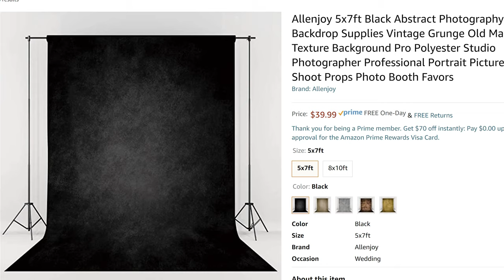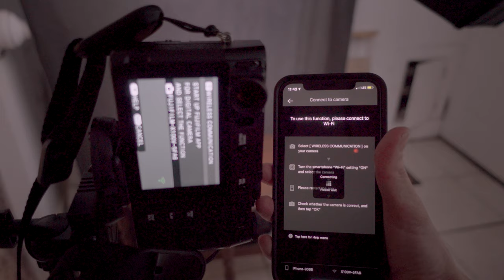FUJIFILM X100V: Self-Portraits + Lensbaby Omni Kit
The Fujifilm X100V is very popular among street and travel photographers but I was curious to see how this compact fixed-focal-length camera handles portraits or, more specifically, as self-portraits. Watch this video to find out! Bonus: I also experiment with the Lensbaby Omni Creative Filter system. Cue new obsession!

- MAIN VLOGGING CAMERA Sony a6600
- MAIN VLOGGING LENS: Sony Sigma 16mm 1.4
- Tiffen Black Pro-Mist 1/8
- MAIN LIGHT: Godox SL-60W LED Light
- Neewer 36" Softbox (to diffuse Godox light)
- MIC: Shure VP83 LensHopper Condenser Mic

// GEAR MENTIONED

- Fujifilm X100V

- Lensbaby Omni Creative Filter System Large

- Lensbaby Omni Small (This will fit the x100v without using step-up rings)

- Black Abstract Photography Backdrop

- Background Backdrop T-Stand Kit

- Tiffen Black Pro-Mist 1/8 (49mm filter thread)

- Neewer Step-up rings
- Haoge Lens Hood